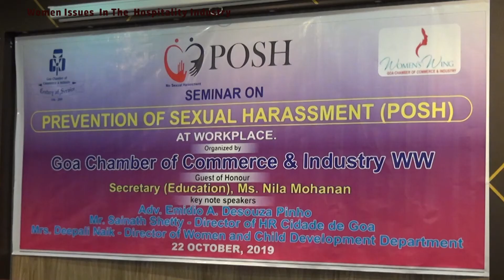Women Issues In The Hospitality Industry - A talk by Sainath Shetty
A CCR TV Recording

GOA
INDIA